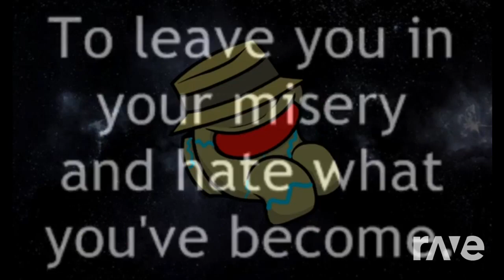Mashup | Antler x Maraxous Keld - You're Having Enough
''Guys, we found who kidnapped Killers...''
Some art by Maraxous and KillersRam